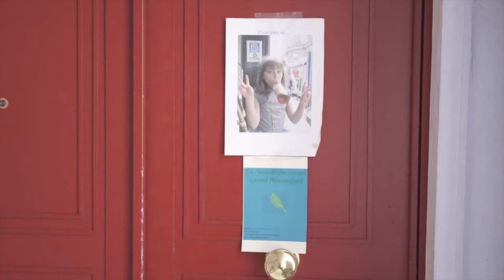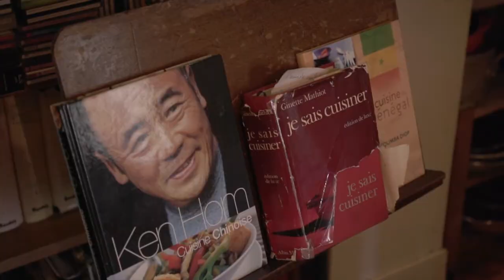Garde-meuble lyrique - Frédérique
Episode 9
Nous les avons quittés à l’aube du mois d’octobre, nos dix bienveillants gardiens repartant dans la nuit avec leurs meubles sous le bras. Les objets emblématiques de l’Opéra Comique ont désormais trouvé place chez eux.

En s’installant chez Frédérique, notre pupitre de musique a trouvé sa place !
Le chant continue d’accompagner cet objet emblématique même s’il n’est pas toujours utilisé à des fins musicales…

Merci à tous ces petits chanteurs en herbe : Aïssa, Alban, Gabriel, Hector, Nathan, Thibault, Vasco. Accompagnés par Akiko Kawakubo (pianiste) et Salma Sadak (chanteuse et chef de chœur).